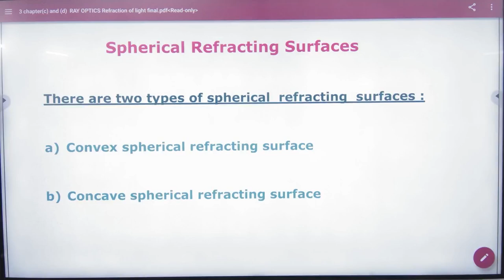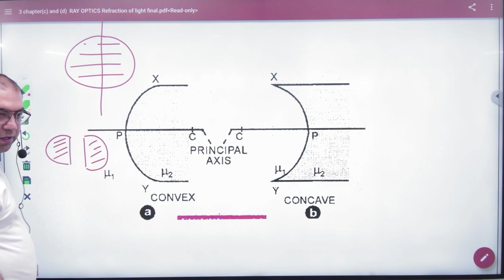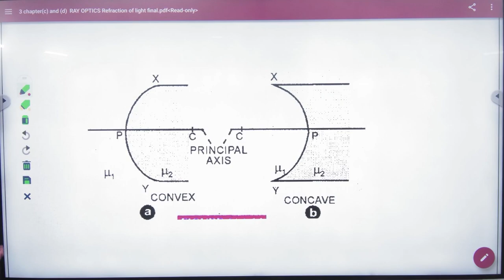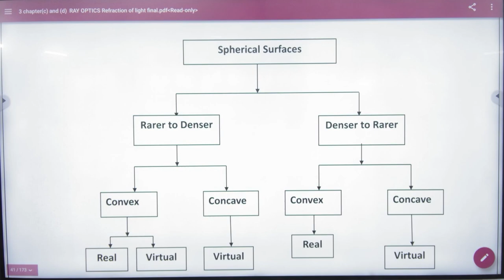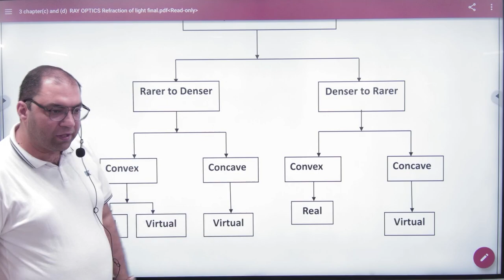3 Spherical refracting surface introduction